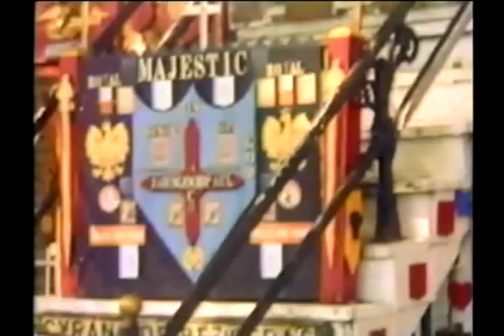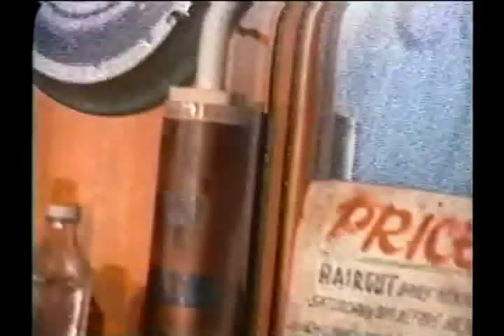Tar - Goethe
DOPE, GUNS AND FUCKING UP YOUR VIDEO DECK DVD